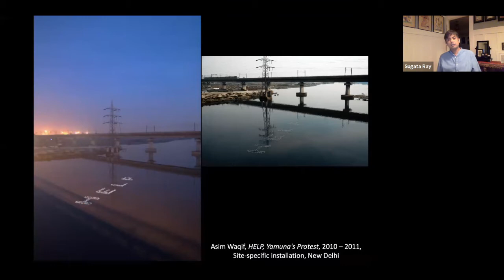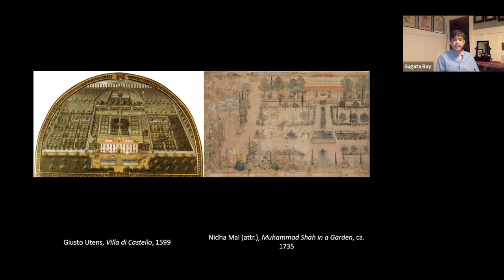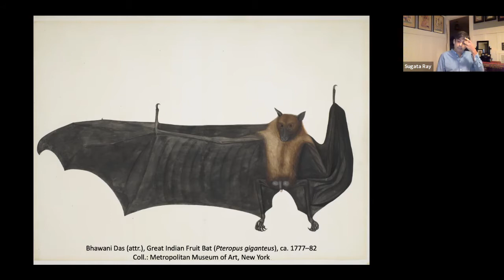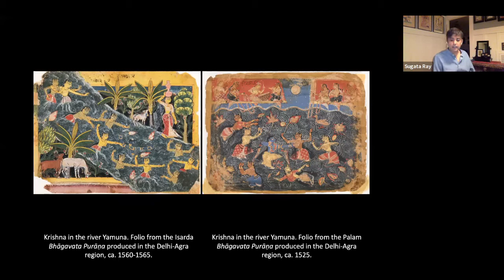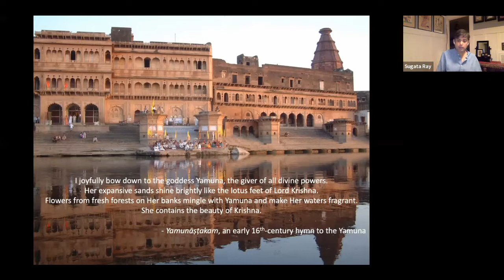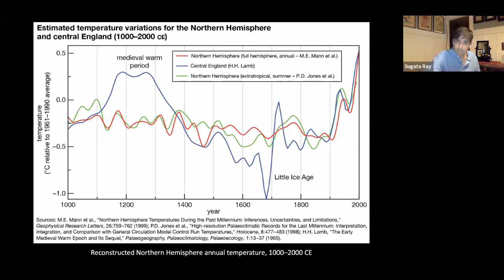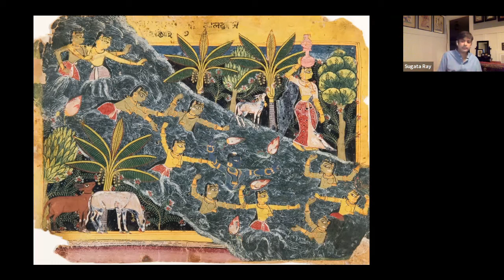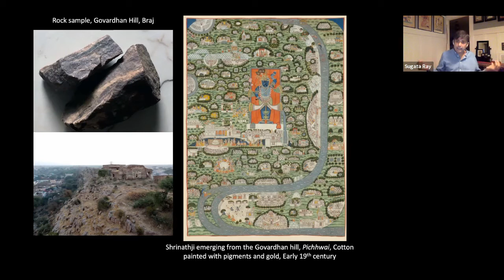Climate Change and the Art of Devotion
Geoaesthetics in the Land of Krishna, 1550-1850
Dec 20, 2020

In the enchanted world of Braj, the primary pilgrimage center in north India for worshippers of Krishna, each stone, river, and tree is considered sacred. In this lecture and discussion author Sugata Ray will be in conversation with Annapurna Garimella on his book Climate Change and the Art of Devotion. In this book Sugata Ray shows how this place-centered theology emerged in the wake of the Little Ice Age (ca. 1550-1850), an epoch marked by climatic catastrophes across the globe. Using the frame of geoaesthetics, he compares early modern conceptions of the environment and current assumptions about nature and culture. A groundbreaking contribution to the emerging field of eco-art history, the book examines architecture, paintings, photography, and prints created in Braj alongside theological treatises and devotional poetry to foreground seepages between the natural ecosystem and cultural production. The paintings of deified rivers, temples that emulate fragrant groves, and talismanic bleeding rocks that Ray discusses will captivate those interested in environmental humanities and South Asian art history.